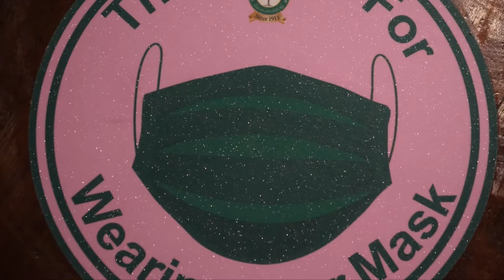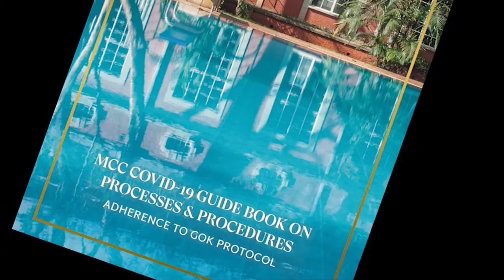Muthaiga Country Club 2020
PROMO
Shot by Inca Productions & Xperience Media